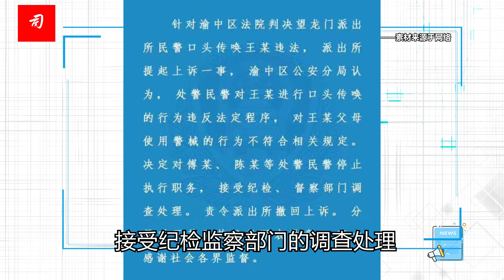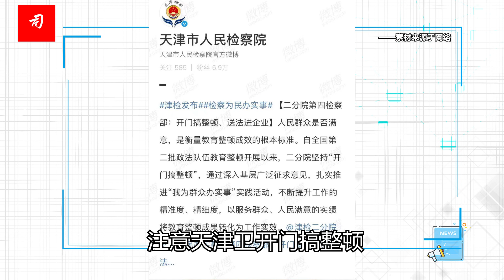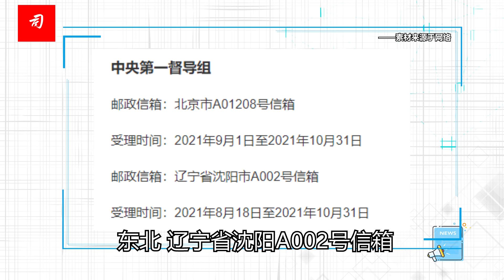司马南：中央督导组16个全部到位，第一督导组长张轩（女）亮相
当前，全国第二批政法队伍教育整顿正如火如荼地进行，对象是中央和省级政法机关干警。自8月16日，全国第二批政法队伍教育整顿动员部署会议召开以来，各省、自治区、直辖市和新疆生产建设兵团也立即作出动员部署。